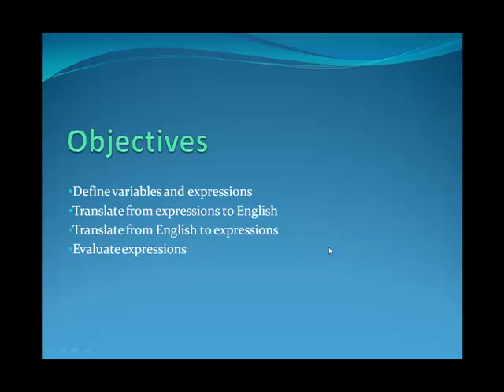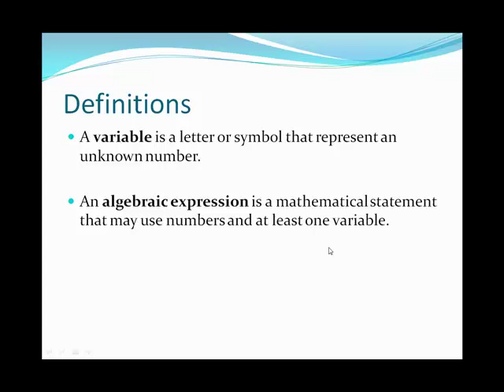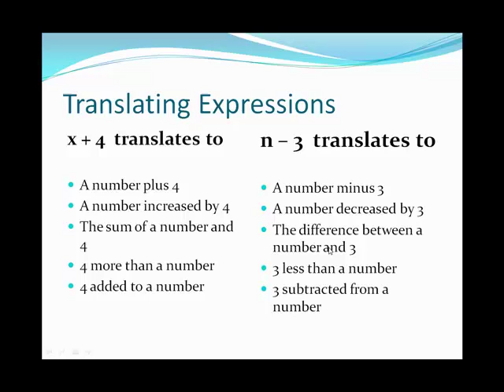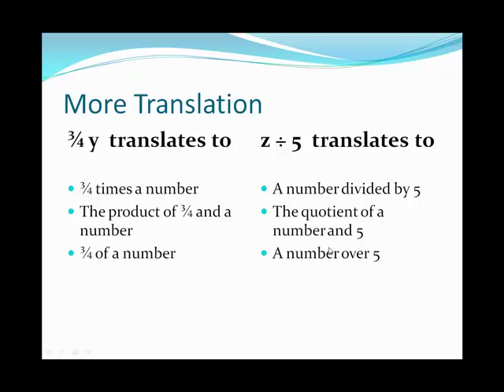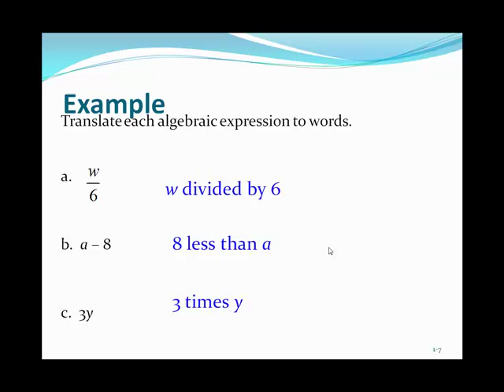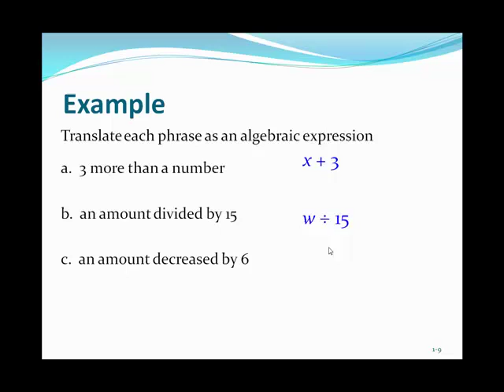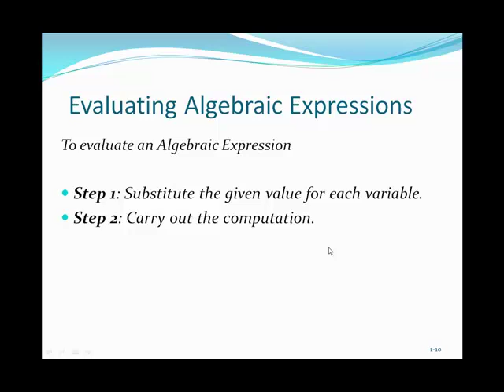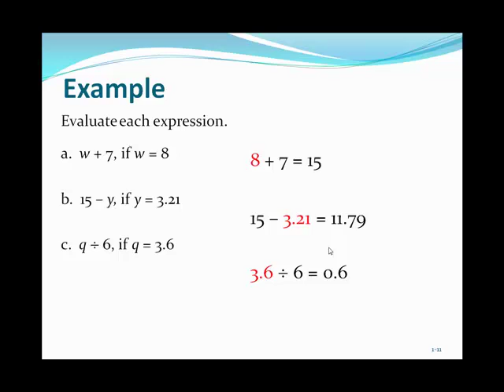m818-Unit2A-AlgebraIntro.mp4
Algebra Lesson